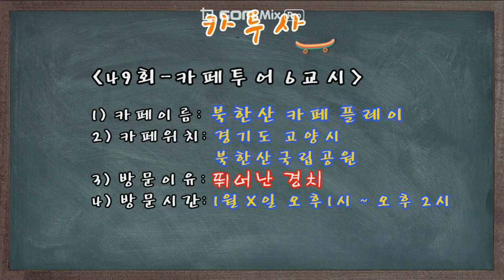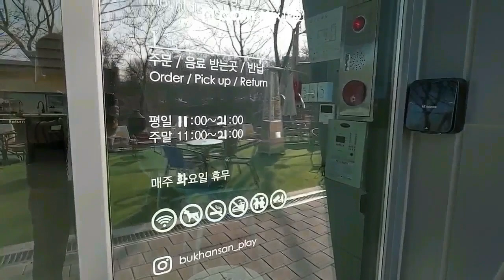카페 플레이(북한산)-카페투어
부산에서 400Km이상을 달려
경기도 고양시 북한산 카페 플레이를 투어했습니다
경치? 커피? 빵? 무엇이 제일 좋았을까요?